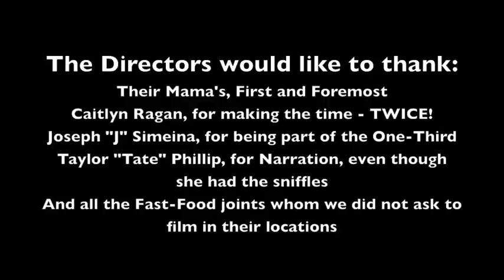True Life: I'm Addicted to Salt - Directing Final Project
Directing Final Project - True Life: I'm Addicted to Salt